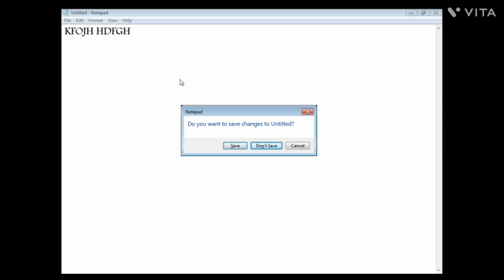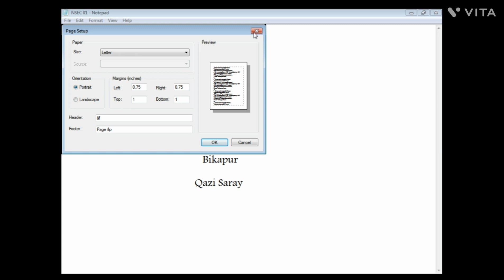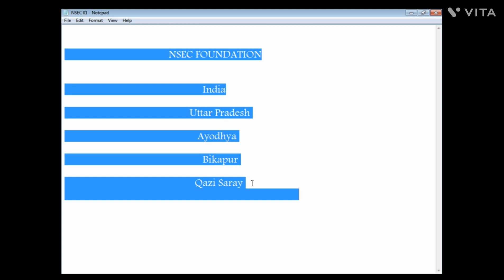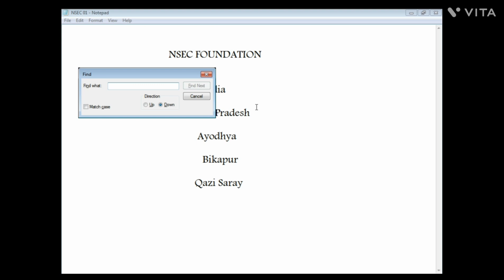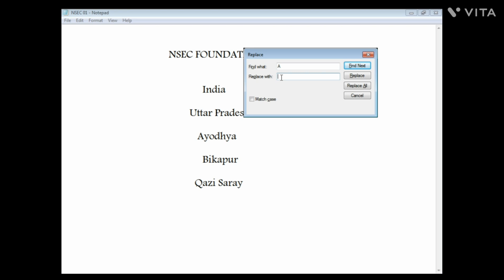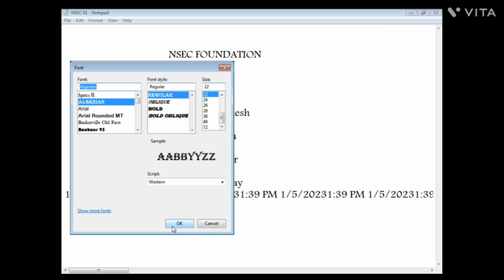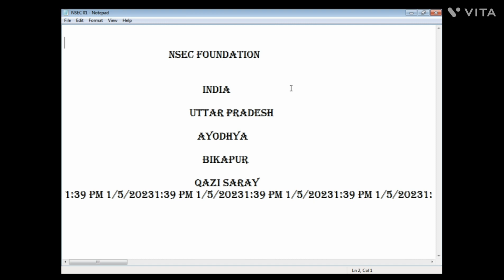Notepad All dtl !! नोटपैड की पूरी जानकारी!! by Sachin Sir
इस क्लास में नोटपैड के बारे में पूरी जानकारी दी गई है